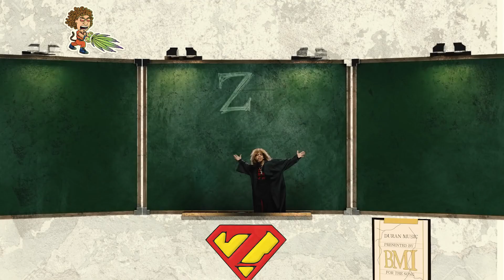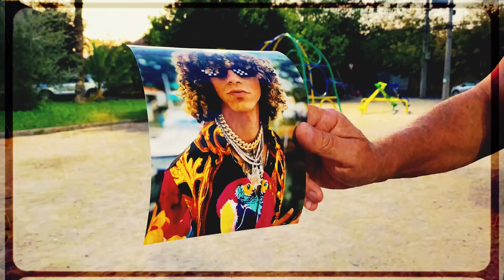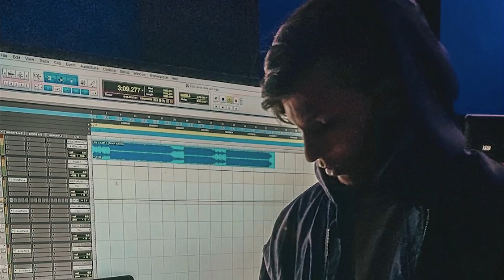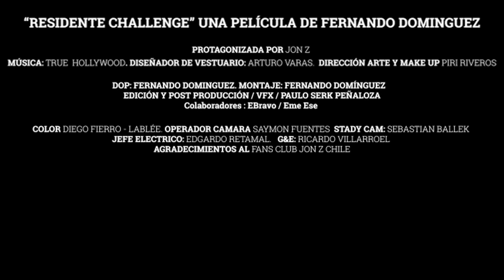Jon Z - Residente Challenge [Official Video] Prod by Duran The Coach X Young Hollywood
Escucha lo mejor del reggaetón y trap latino en las playlists de VidaPrimo en Spotify.